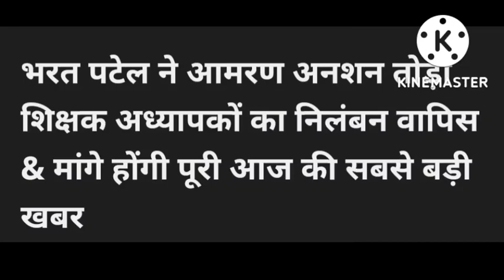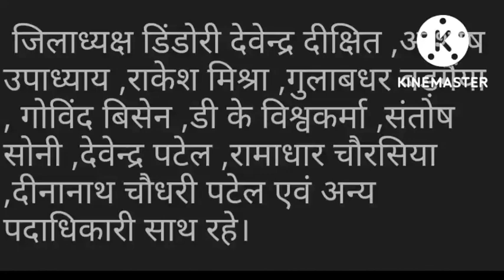मप्र अध्यापक शिक्षको की मांगे पूरी होंगी,निलंबन वापिस होगा आश्वासन के बाद भरत पटेल ने तोड़ा अनशन